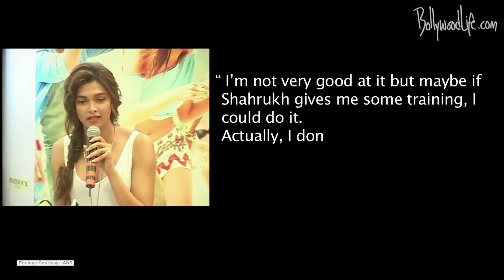Zee Cine Awards 2013: Deepika Padukone needs help from Shahrukh Khan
The leggy babe maintains that she needs training from Shahrukh Khan to anchor the awards show.At the press conference of the upcoming Zee Cine Awards 2013. "I'm not very good at it but maybe if Shahrukh gives me some training, I could do it. Actually, I don't like hosting shows that much...but I don't mind performing." We love Dips, don't get us wrong. She certainly sets our pulse racing with her physical magnetism, but can she handle an entire show the way SRK does.